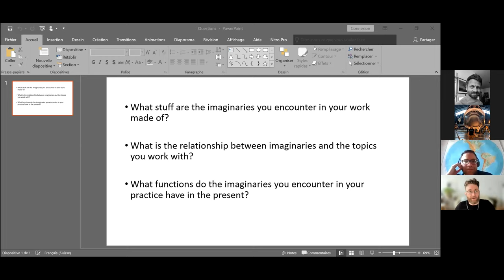Conference Panel Discussion II - On Social Imaginaries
This panel discussion was moderated by Olivier Ejderyan and featured three panelists, Astrid Mangnus, Johannes Kleske and Jeroen Oomen. The discussion centered around the following three questions:
- What stuff are the imaginaries you encounter in your work made of?
- What is the relationship between these imaginaries and the topics you work with?
- What functions do the imaginaries you encounter in your practice have in the present?